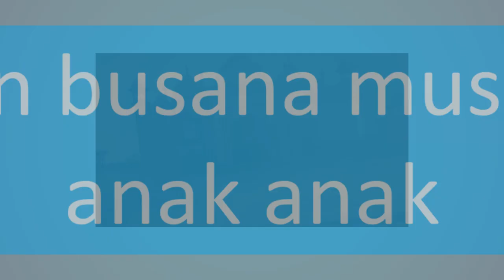Belanja Baju Muslim Gamis Syari Keluarga & Tunik Brokat, Model Baju Gamis Muslim Hijab Syar'i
Belanja Baju Muslim Gamis Syari Keluarga & Tunik Brokat, Model Baju Gamis Muslim Hijab Syar'i. Video berikut adalah video company profile perusahaan digital. Nama perusahaan di video ini hanyalah fiktif belaka. Hanya sebagai contoh saja.